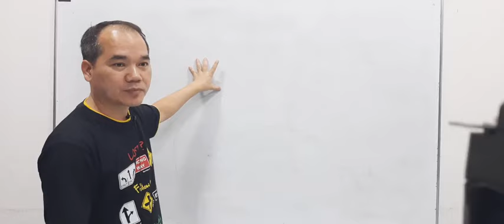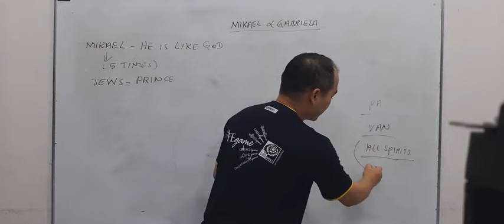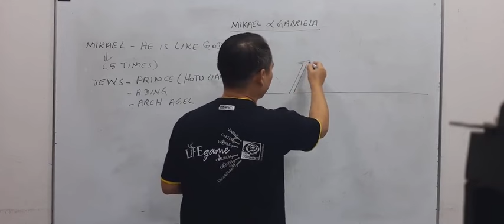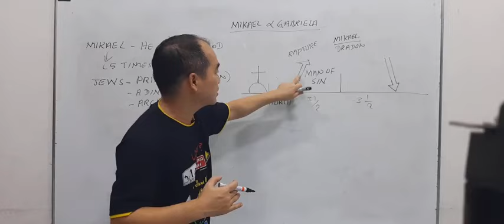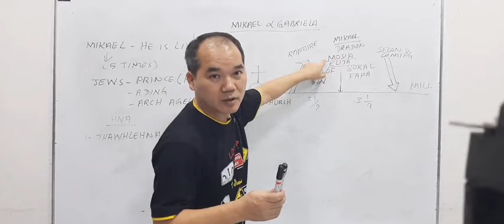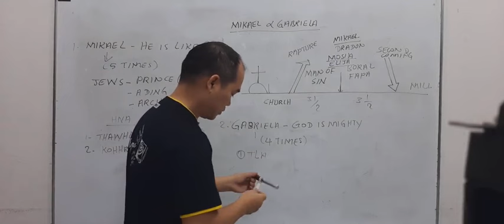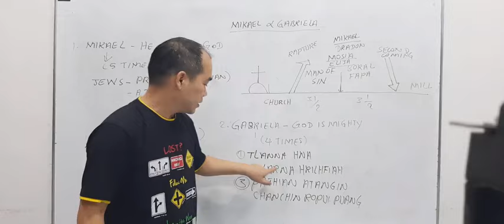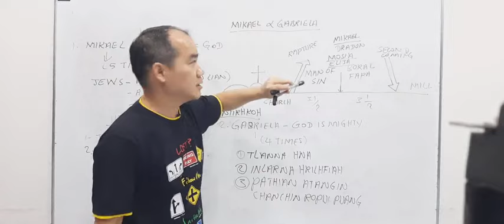THLARAU KHAWVEL (2)# MIKALEA & GABRIELA